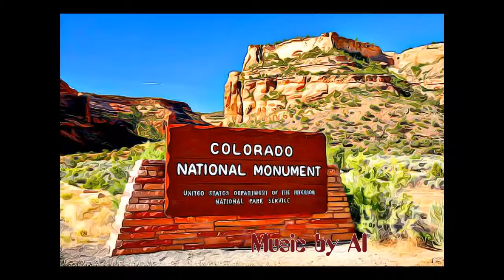COLORADO - COLORADO NATIONAL MONUMENT-1911, GRAND JUNCTION, COLORADO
COLORADO NATIONAL MONUMENT - COLORADO